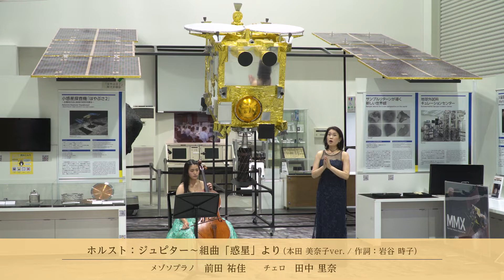【街かどコンサート】vol.10 メゾソプラノ＆チェロ（ジュピター～組曲「惑星」より）編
街かどコンサートとは…
相模原市が主催するどなたでも気軽にお楽しみいただけるミニコンサートです。
普段は、相模原市役所のロビーや相模原市内の商業施設でコンサートを行っておりまが、YouTubeでは「街かどコンサート　おでかけ編」と称し、動画配信でミニコンサートをお届けします！

今回は、宇宙科学探査交流棟（JAXA相模原キャンパス内）で撮影を行いました📸
宇宙に関するさまざまな展示物や交流コーナーなど、JAXAが取り組む宇宙科学探査に触れられる施設となっております！
宇宙と音楽のコラボレーションをお楽しみください🎶

○Program
・ジュピター～組曲「惑星」より/G.ホルスト（本田美奈子ver./岩谷時子 作詞）
    多くの人に愛され、普遍的な魅力をもつ一曲。
    力強く、優しく響き渡る歌とチェロの音色をご堪能ください。

○Member　－編成/メゾソプラノ＆チェロ－

メゾソプラノ　前田　祐佳（まえだ　ゆか）（相模原音楽家連盟）
東京藝術大学音楽学部声楽科卒業。
劇団四季附属演技研究所アクターズスタジオ在籍中「ウエストサイド物語」で初舞台を踏む。
以後、数多くのミュージカルに出演。退団後は新国立劇場を中心に、年間多数のオペラやコンサート等に出演。

チェロ　田中　里奈（たなか　りなう）（相模原音楽家連盟）
5歳よりチェロを始め、熊谷真紀、水口貴裕、倉田澄子各氏に師事。
桐朋学園大学卒業および大学院修士課程修了。
第73回全日本学生音楽コンクール第2位を受賞。2019年小澤征爾音楽塾に参加。

○撮影場所　　　宇宙科学探査交流棟（JAXA相模原キャンパス）

〈主催〉 相模原市
〈企画制作〉公益財団法人 相模原市民文化財団
〈協力〉相模原音楽家連盟、JAXA 宇宙科学研究所

相模原音楽家連盟とは…
1990年創立。相模原市在住、出身、在勤のプロフェッショナルな音楽家による活動組織。オーケストラ在籍者・声楽家・ピアニスト・作曲家・フリー演奏者など約190名が加盟している。主な演奏活動は、相模原市民文化財団との共催による「街かどコンサート」をはじめ、「学校訪問授業」「クラシックを楽しむコンサート」など。
また、これまでの活動に対し相模原市より2015年11月に市政功労表彰「芸術文化活動」を受賞。